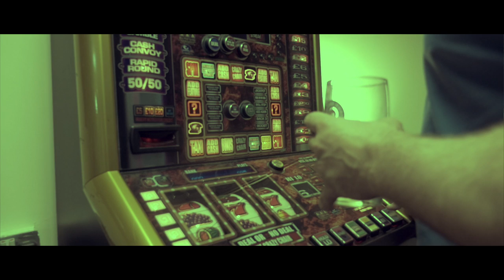DJ Rasp - Goblin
Music created by Dj Rasp

Film Directed & Shot by James Shaw
Additional Cameras : James Nilson, Paul Joseph, Chris 'Tiffer' Berry
Special FX Make Up : John A O'Brian
The Goblin : Jonathan Doherty